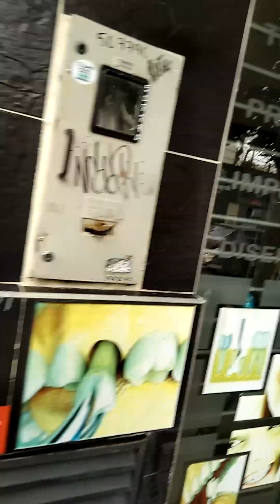🔥SAN PEDRO | SAN JUAN | MIRA EL RECORRIDO DESDE PANÓPTICO HASTA EL DESFILE FOLKLOR (SONIDO AMBIENTE)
Ibagué: De acuerdo con el alcalde, Andrés Hurtado, este año se tendrá una gran participación internacional con la visita de países como México, Bolivia, Ecuador, Chile y Cuba, que llegarán con sus elencos de música y danza tradicional, para brindar un espectáculo nunca antes visto.
“Los nuevos eventos, como el Primer Encuentro de Músicas del Mundo y el Encuentro de Improvisación Musical Popular, nos permitirán disfrutar del talento de artistas de diferentes partes del mundo, que en junio llegarán a gozarse las mejores fiestas de Colombia”, exaltó el mandatario de la Capital Musical.

Entre los anuncios realizados por el Alcalde, se encuentra el lanzamiento internacional que se realizará en Nueva York el próximo viernes 2 de junio, y se espera “poner a Ibagué en los ojos del mundo” y posicionar el Festival como uno de los mejores del país.

Del mismo modo, se harán actividades de promoción en diferentes centros comerciales de Bogotá, Medellín, entre otras ciudades, en donde harán presencia músicos, bailarines y artesanos de la región encargados de antojar e invitar a los ciudadanos a las mejores fiestas del país.

El desfile de San Juan se realizará el 24 de junio y como es costumbre se realizará la celebración del Día del Tamal, en el Panóptico, donde miles de comensales se deleitarán. Además, el Concierto de San Juan cerrará con broche de oro este emblemático día, con la presentación de artistas nacionales y locales.

Para el 29 de junio se tiene prevista la celebración del Día de la Lechona. El 2 de julio será el Concierto de cierre del Desfile Nacional e Internacional de Folclor.
Ibagué es un municipio colombiano ubicado en el centro-occidente de Colombia, sobre la Cordillera Central de los Andes entre el Cañón del Combeima y el Valle del Magdalena, en cercanías del Nevado del Tolima. Es la capital del departamento de Tolima. Se encuentra a una altitud promedio de 1285 m.s.n.m; su área urbana se divide en 13 comunas y su zona rural en más de 17 corregimientos, 144 veredas y 14 inspecciones. Fue fundada el 14 de octubre de 1550 por el capitán español Andrés López de Galarza como Villa de San Bonifacio de Ibagué del Valle de las Lanzas, lo que la convierte en una de las ciudades más antiguas de América. Por ser una ciudad capital, alberga la Gobernación del Tolima, el Palacio de Justicia, el Palacio Municipal, la Asamblea Departamental, la sede departamental de la Fiscalía General de la Nación, y es el principal epicentro político, industrial, comercial, cultural, financiero y turístico del departamento.

Es llamada La Capital Musical de Colombia, título que le otorgó el francés Conde de Gabriac

En el que te enseño a reparar todo clase de televisores LED LCD PLASMA y CTR de todas las marcas: Samsung, Sony Trinitron, LG, Kalley, Panasonic, etc.

En este tu canal  “Bávaro ¿Cómo funciona? ...y...¡¡otros temas!!...”  te enseño el funcionamiento de LAVADORAS y también REPARACIONES SENCILLAS DE TELEVISORES Y DE PEQUEÑOS ELECTRODOMÉSTICOS como HORNOS, EXTRACTORES DE JUGO, ESTABILIZADORES Y OTROS y también hay VIDEOS CURIOSOS, de CIUDADES Y VIAJES.